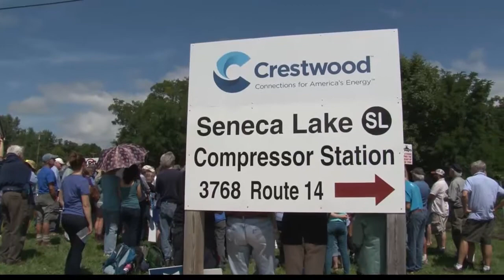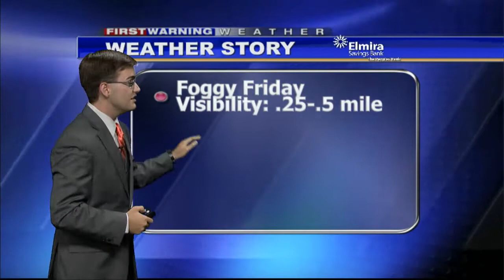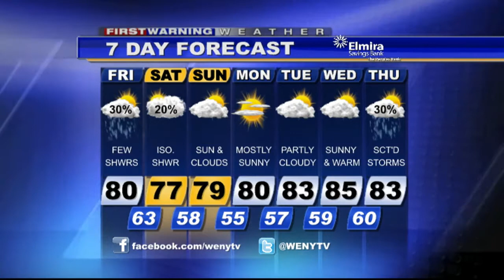Webcast8 22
WENY-HD